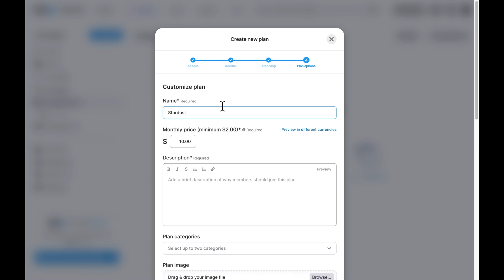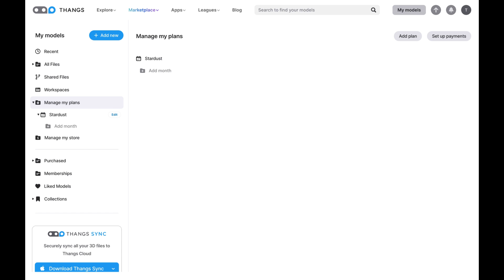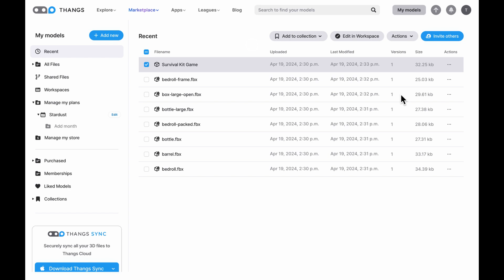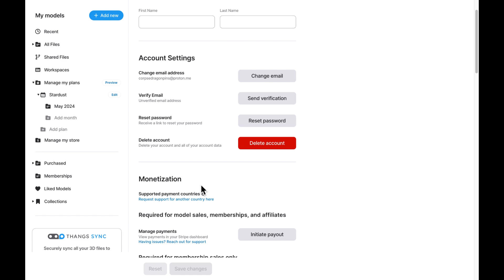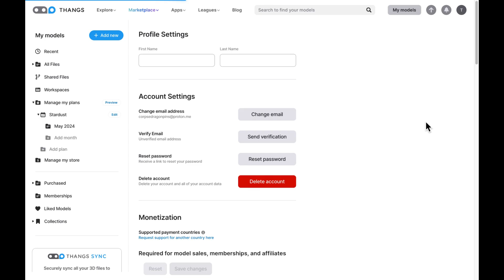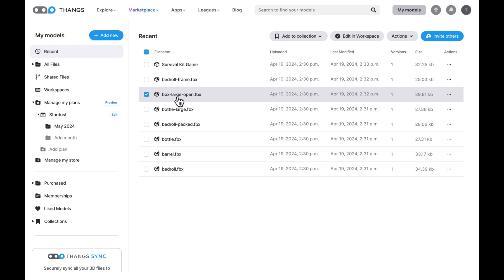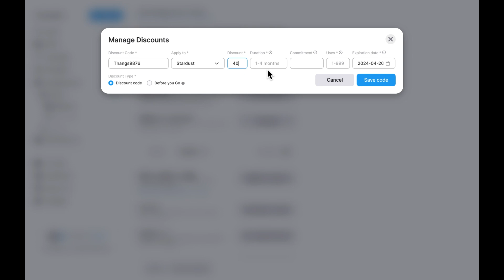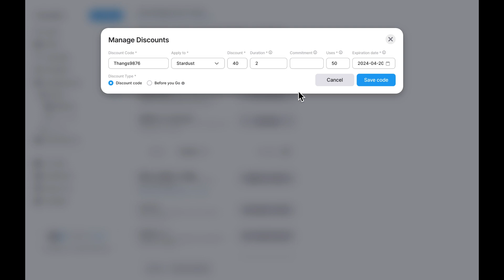Thangs Memberships Tutorial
Hey Designers!

Whether you're new, need a refresher, or just have some membership questions, this tutorial provides all the steps needed to manage plans, use Thangs growth tools, apply discounts, and more.

Want to meet other Designers and Thangs?
Join our Thangs Discord community to connect and share your feedback!